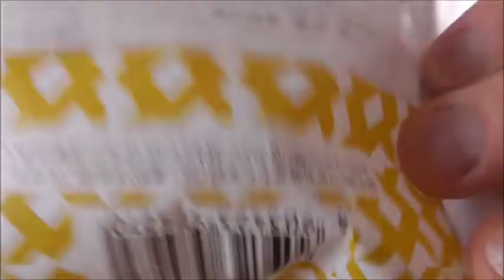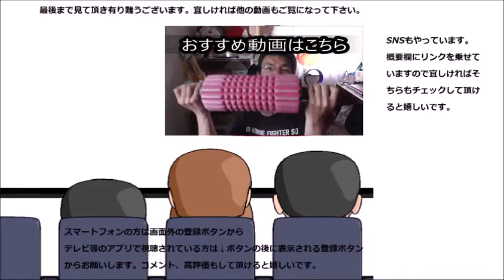ローソン もちふわチーズ大福を食べてみた 本当、何にでも合いますね～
ローソン　もちふわチーズ大福を食べてみました。チーズって本当、何にでも合いますね～